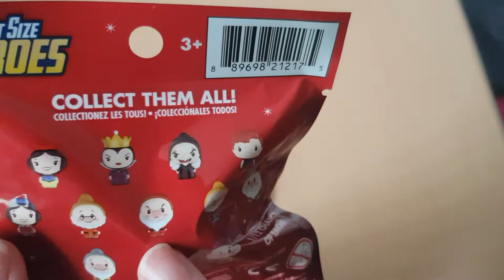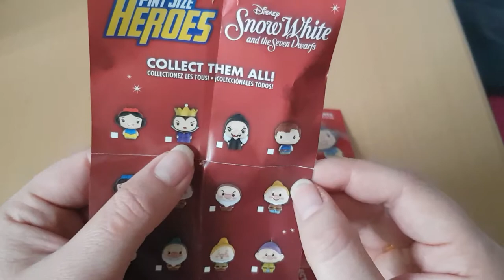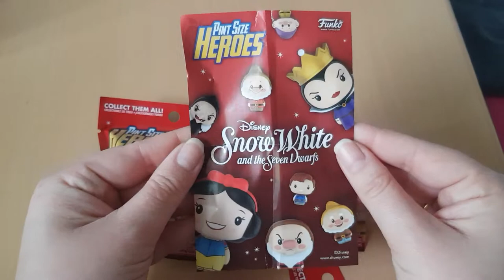ouverture de 3 Pint side Heroes blanche neige partie 1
ouverture de boosters de la blanche-neige et les sept nains